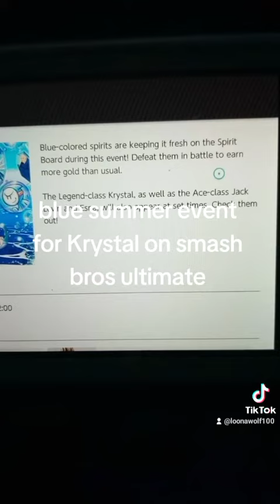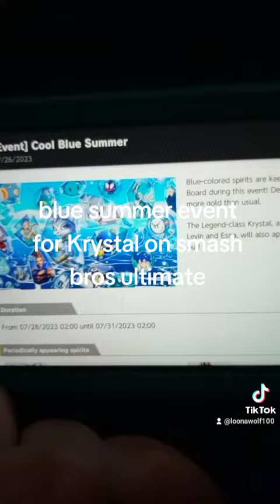blue event of super smash ultimate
Krystal has now up to the trophy event to a blue summer event every character of blue on summer

(of Krystal be ad into super smash bros ultimate Nintendo ad a new boss battle other than the other two monster gods of light and dark I think they should ad a new Boss battle for Krystal to be as a fighter I think they making a new game of super smash bros 2024 probably one day we get to have two new fighters of Krystal and waluigi for waluigi idk nobody likes him idk people have argue over Krystal on star fox on smash bros ultimate I think have a fighter of Krystal the fox would be cool and awesome to have a fighter in super smash bros ultimate